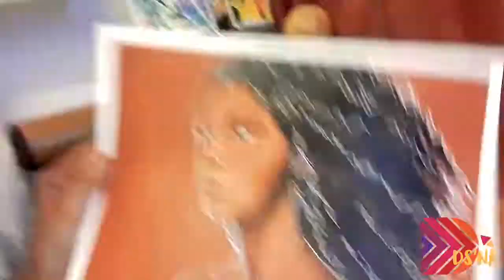Speed painting 1 Ds'na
C'est partie pour un petit moment de dessin :)
Portrait Acrylique, pastels seches, posca
Mon insta: @dsna.art